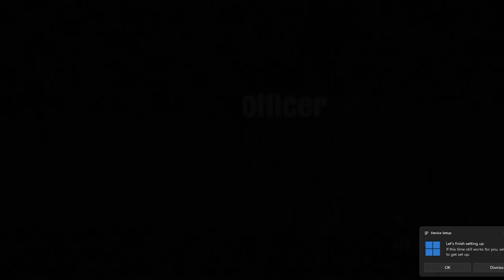Inappropriate Swat Moments